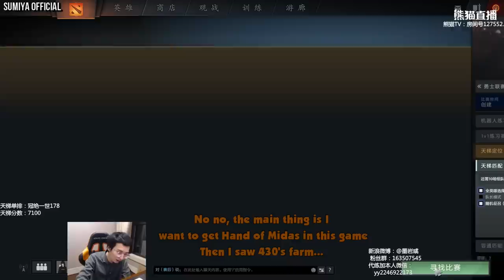SUMIYA ft Ferrari430 & Magic Stick Bait | Sumiya Invoker Stream Moment #417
SUMIYA ft Ferrari430 & Magic Stick Bait | Sumiya Invoker Stream Moment #418